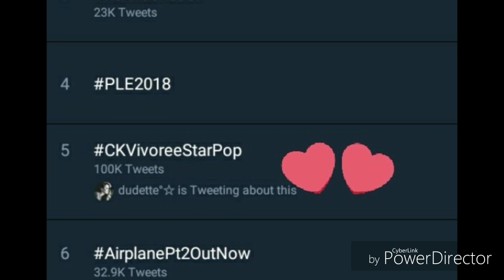KierVi Vivoree at Ck mag kaka Album Na